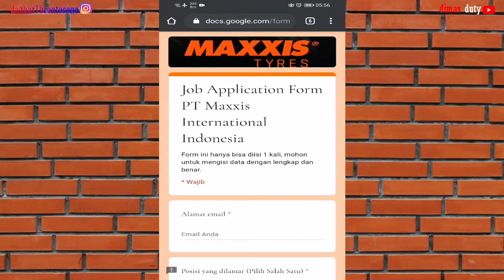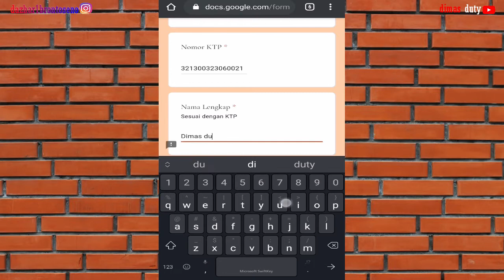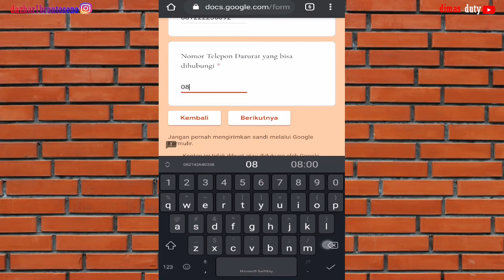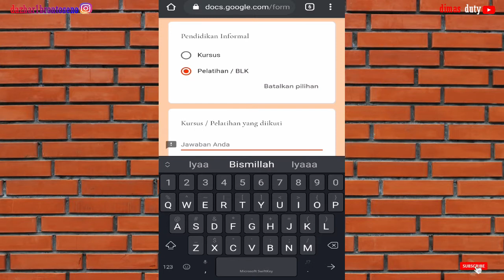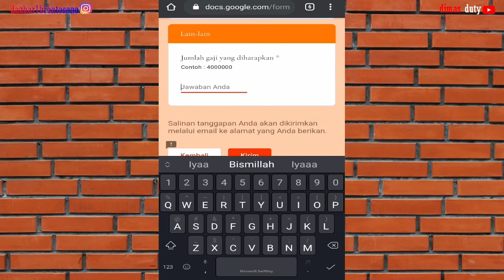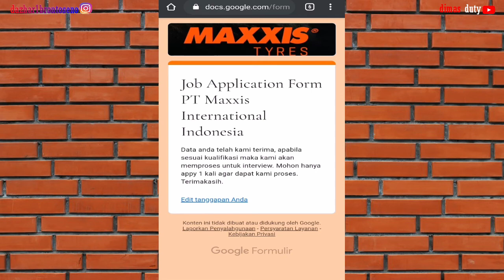CARA MUDAH MASUK PT. MAXXIS TYRES INDONESIA 2020-2021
~Hallo, bagaimana kabar kalian hari ini? semoga baik2 saja ya! nah dalam kesempatan video kali ini dimas mau bagi2 info lagi nih ke kalian yakni cara daftar kerja ke pt. maxxis tyres indonesia di tahun 2020, yuk tonton videonya sampai habis supaya kamu penasaran...
~Tonton juga video loker lainnya;
pt maxxis tires
pt maxxis tire indonesia
pt maxxis tire
pt maxxis adalah
alamat pt maxxis
maxxis pt
info pt maxxis
pt maxxis indonesia
pt maxxis karawang
pt maxxis produksi apa
pt maxxis career
pt.maxxis
pt.maxxis indonesia
pt maxxis international
pt maxxis ban
pt maxxis web
loker pt maxxis
loker pt.maxxis
info loker pt maxxis
alamat pt maxxis
link pt maxxis
loker pt maxxis international indonesia
pt maxxis karawang
formulir pt maxxis
pt maxxis loker
alamat email pt maxxis tire indonesia
email pt maxxis
loker pt maxxis operator produksi
pt maxxis tire
loker bandung
loker cirebon
loker bogor
lokerkudotnet
loker bekasi
loker semarang
loker karawang
loker medan
loker alfamart
loker alfamart bandung
loker alfamart 2020
loker alfamart bogor
loker admin
loker alfamart karawang
loker bandung terbaru
loker bandung juli 2020
loker bandung juni 2020
loker fresh graduate
loker freelance bandung 2020